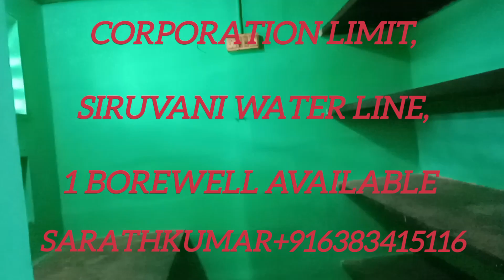house houseforsale realestate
Thondamuthur road, sundapalayam,
4.24 cent,
East facing site,
siruvani water line,
athikadavu water line,
1 Borewell available,
old house,